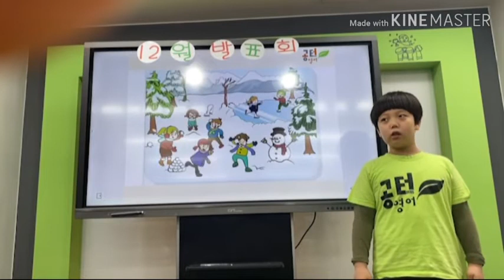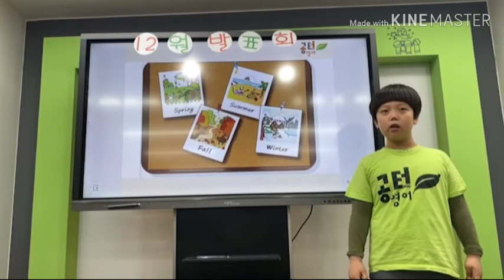201912 공터 벌말센터 유재현